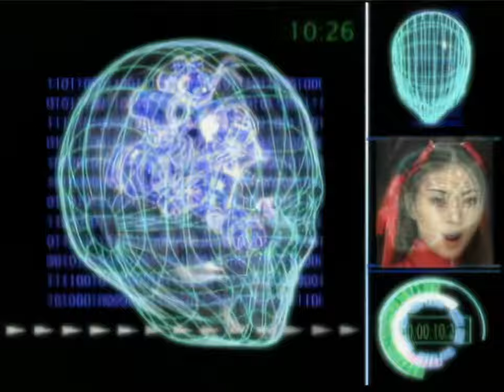NGÔ THANH VÂN - THẾ GIỚI TRÒ CHƠI | OFFICIAL MV | 2K AI UPSCALE